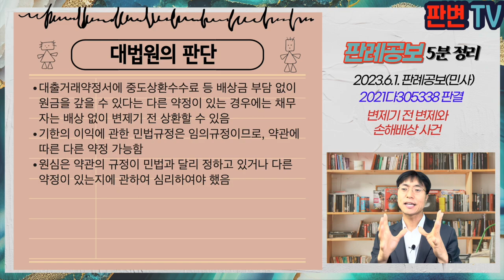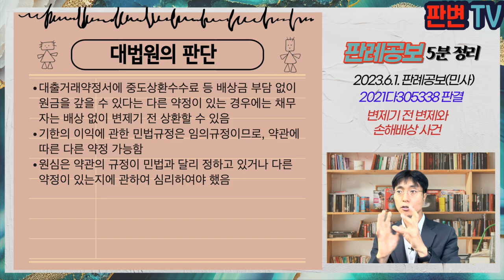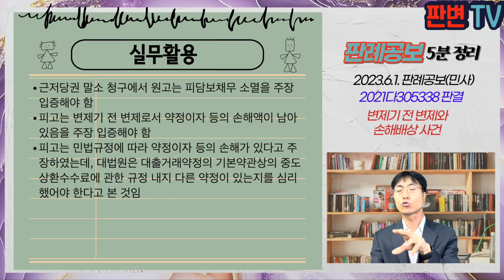변제기 전 변제와 손해배상 사건 [23.6.1.자 판례공보(민사)]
변제기 전 변제와 손해배상 사건
별 2개

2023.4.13. 선고 2021다305338 판결
근저당권말소

원고 근저당권설정자(상고인)
피고 채권자

파기환송

A는 11.2 피고 은행으로부터 31.2.까지 대출을 받음, 대출거래약정서에는 기본약관이 적용
원고는 대출약정에 따른 A의 채무를 담보하기 위하여 원고의 부동산에 관하여 근저당권설정계약을 체결
원고는 20.4.경 피고 은행에 근저당권해지 통고를 함
원고는 20.5. 결산기가 도래하였음을 전제로 20.10.경 채무 잔액 명목의 돈을 공탁함, 공탁금에는 만기까지의 약정이자 등은 포함되어 있지 않음
원심은 원고가 대출만기까지의 약정이자 등 손해 상당액을 공탁하지 않았고, 피담보채무의 일부가 남아 있어 청구를 기각함

기한의 이익은 포기할 수 있으나, 상대방의 이익을 해하지 못함
채권자가 기한의 이익을 가지는 경우
변제기 전 변제시에는 채권자에게 약정이자 등의 손해를 배상해야 함

대출거래약정서에 중도상환수수료 등 배상금 부담 없이 원금을 갚을 수 있다는 다른 약정이 있는 경우에는 채무자는 배상 없이 변제기 전 상환할 수 있음
기한의 이익에 관한 민법규정은 임의규정이므로, 약관에 따른 다른 약정 가능함
원심은 약관의 규정이 민법과 달리 정하고 있거나 다른 약정이 있는지에 관하여 심리하여야 했음

실무활용
근저당권 말소 청구에서 원고는 피담보채무 소멸을 주장입증해야 함
피고는 변제기 전 변제로서 약정이자 등의 손해액이 남아있음을 주장 입증해야 함
피고는 민법규정에 따라 약정이자 등의 손해가 있다고 주장하였는데, 대법원은 대출거래약정의 기본약관상의 중도상환수수료에 관한 규정 내지 다른 약정이 있는지를 심리했어야 한다고 본 것임